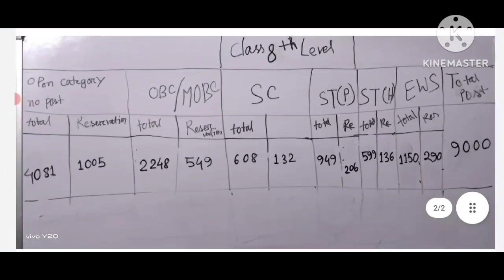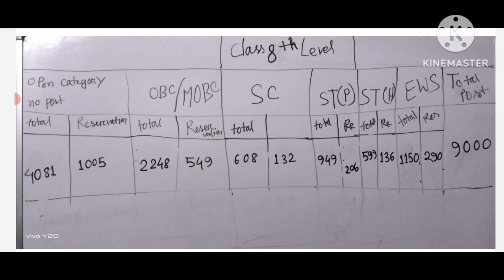grade4 class 8th level post analysis মহিলাই কিমান % reservation পাৱ সকলো জানিৱলৈ Videoটো শেষলে চাওক